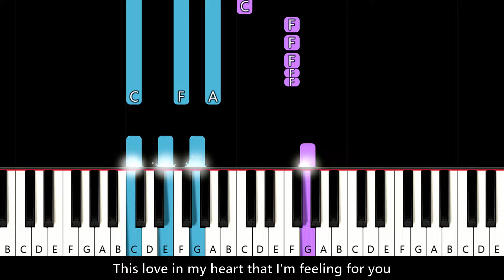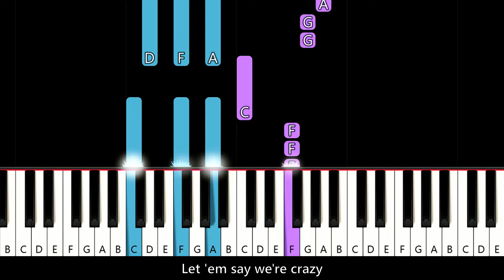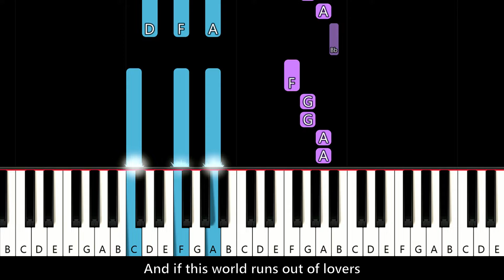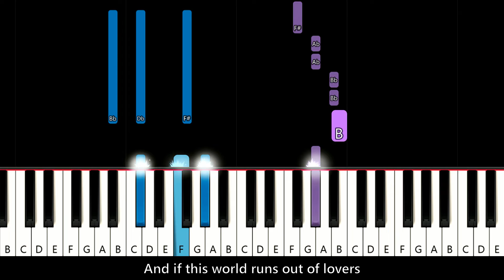Starship - Nothing's Gonna Stop Us Now (piano tutorial)